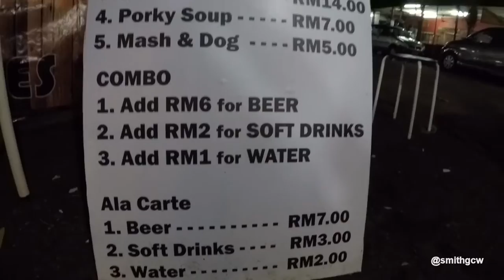The BEST pork ribs in town! [Down to Bones]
Best pork rib in town with reasonable price!

Open on weekends 7pm-11pm

Address: 27, Jalan Hujan Rahmat, Taman Overseas Union, 58200 Kuala Lumpur, Wilayah Persekutuan Kuala Lumpur, Malaysia